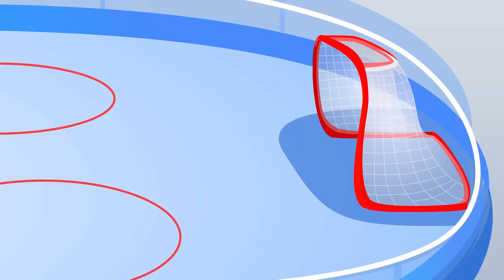Funny Stories for Kids With Op and Bob | Learn Safety Tips for Kids | Kids Cartoon in English